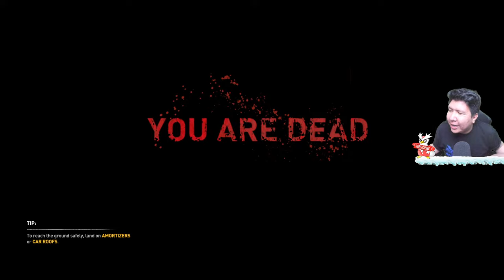AKHIRNYA KITA BERTARUNG BERSAMA DI KOTA ZOMBIE! Dying Light 2 GAMEPLAY #2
nightbot commands:

!topupstore
!sebutnamaku
!daganganku
!umur
!asal
!awalyoutube
!gamefavorite
!jadwal
!pacar
!cendy
!rio
!harly
!eka